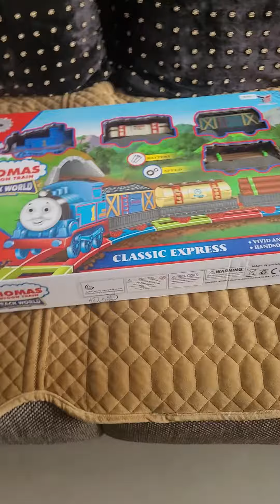baby boo boo reviewing his new Thomas toy